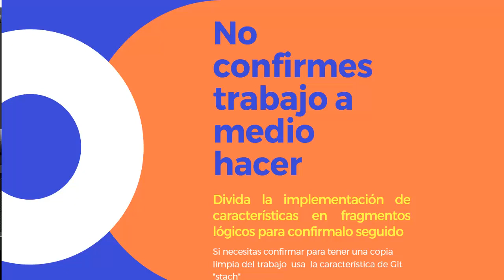¿Estas usando correctamente GIT? si no estas seguro ve este vídeo - Buenas practicas de GIT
Buenas practicas para  GIT que debes si o si usar en el día a día con tu equipo, En este vídeo te muestro una serie de buenas practicas que te ayudaran  a mejorar el uso de tu herramientas de control de versiones.

Tu y tu grupo potenciaran su desarrollo con estos simples pasos

si eres de leer te dejo este articulo
git herramienta de control de version